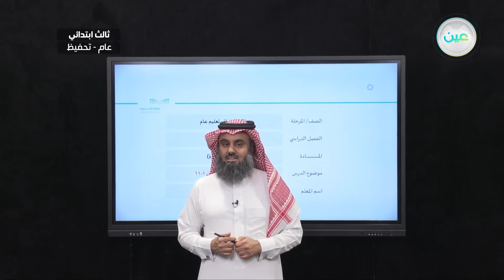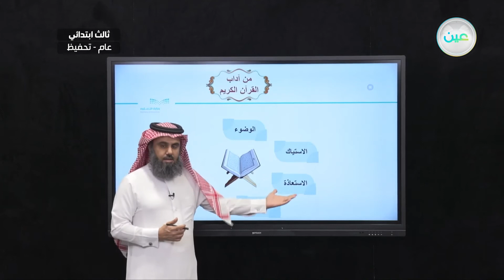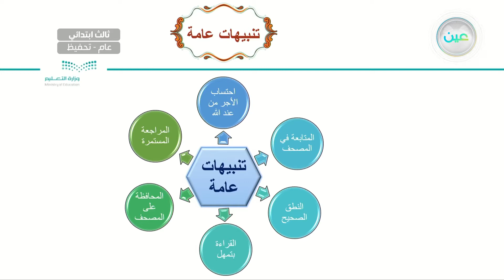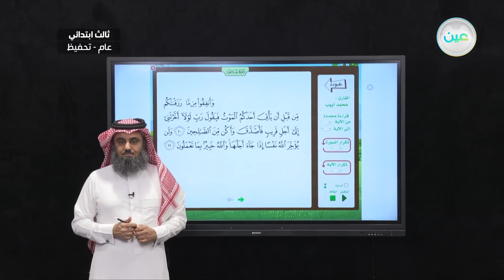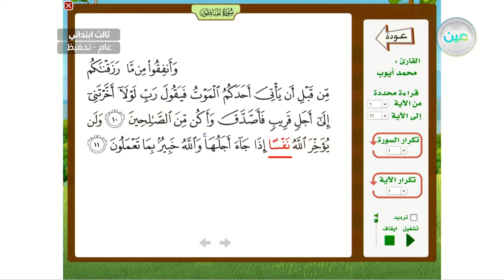"مراجعة المنافقون ١-١١ - القرآن الكريم - ثالث ابتدائي"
الحصة الثانية - الأحد - الأسبوع بعد الخامس - ثالث ابتدائي02